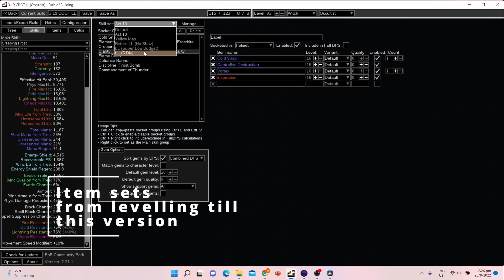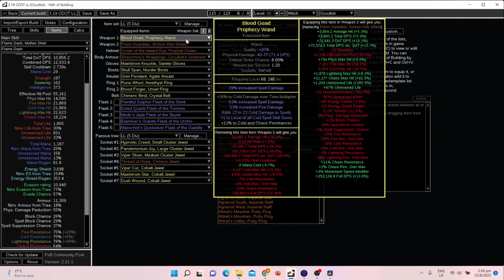[POE 3.19] Low-Life Cold DOTs Occultist (League Start Day 5/6, 6-7 Div Budget, Decent Tank & DPS)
A short update on the build since the ultra budget version. This is the "Proper" set up we are used to. 6L Shav should be priority before the jewels. I'll focus on upgrading the character so probably won't have another update till next weel.

This POB includes the levelling trees, life/ES hybrid tree at T5, T11/12 right before I go LL and also the LL trees. There are item and skill sets for levelling and Life/ES Hybrid too! There's also quite a bit of information in the notes section, I'll continue to add in more information (some are asked by viewers) as I continue to upgrade this character.

TIMESTAMPS
0:00 - Intro
0:30 - Budget
0:56 - Build Summary (Mapping showcase)
2:05 - Hydra Showcase
3:39 - POB